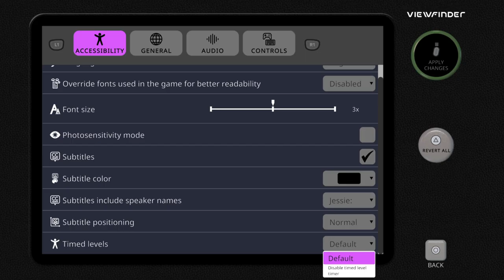You can disable the timer in Viewfinder Game